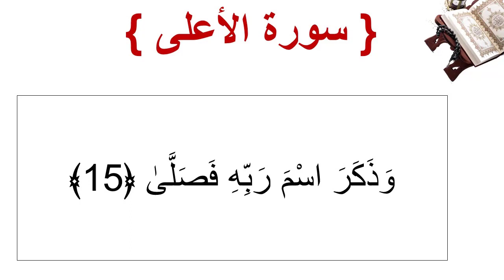سورة الأعلى الأية 15